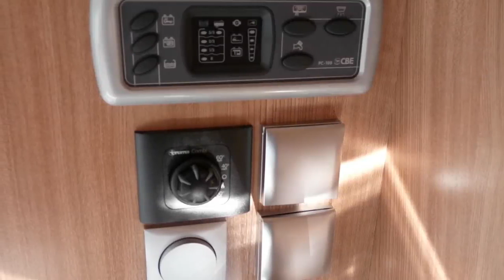Kampeerauto te koop: KNAUS BOXSTAR STREET 600 MG STREET MODEL 2015 (VERKOCHT)